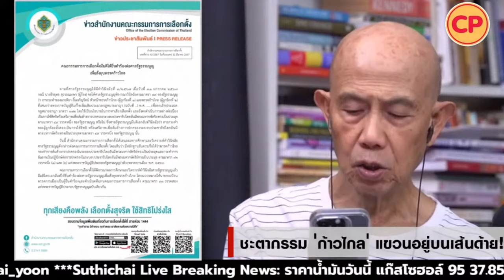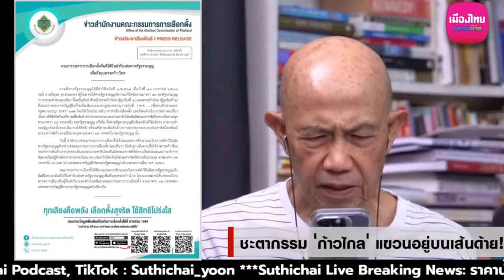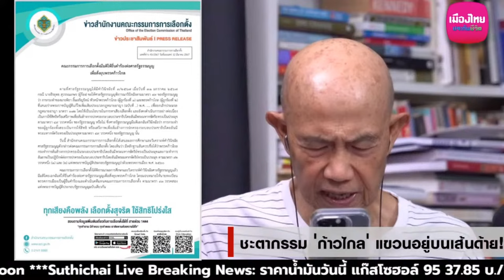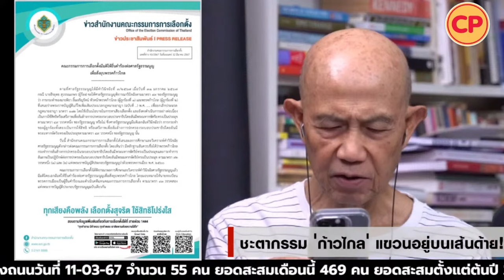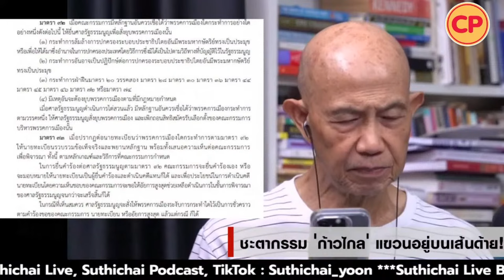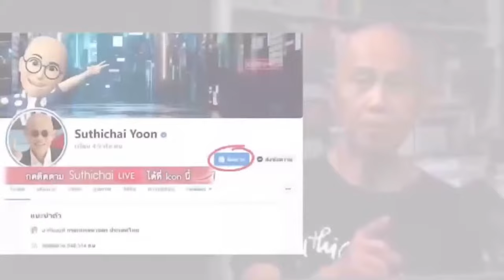ชะตากรรม 'ก้าวไกล' แขวนอยู่บนเส้นด้าย! Suthichai live 12-3-2567